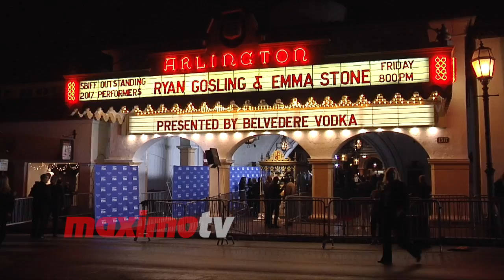Cara Santana and Jesse Metcalfe 2017 Outstanding Performers of the Year Award | SBIFF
BROLL: Cara Santana and Jesse Metcalfe arrive at the 32nd annual Santa Barbara International Film Festival for the "Outstanding Performers Award" held at the Arlington Theater in Santa Barbara, California - February 3, 2017